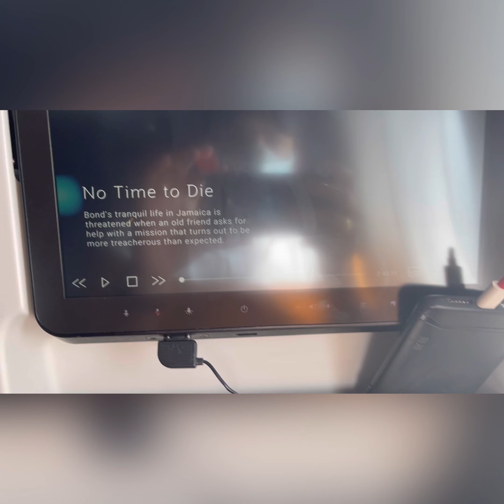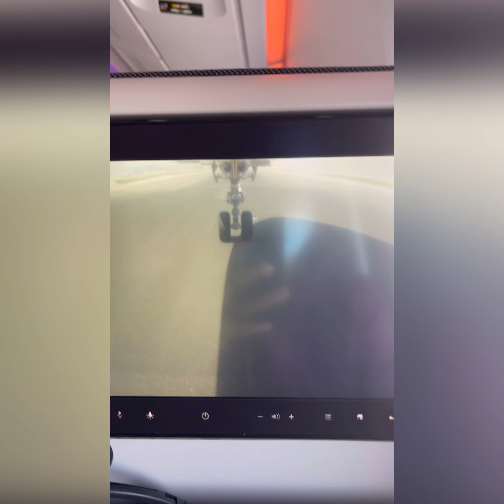Newark , Doha Takeoff, SFO Landing